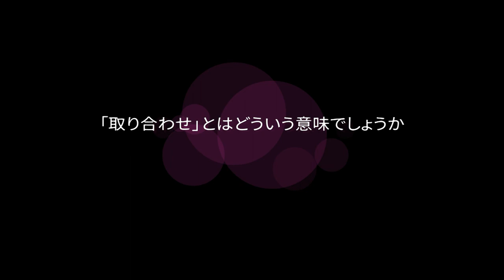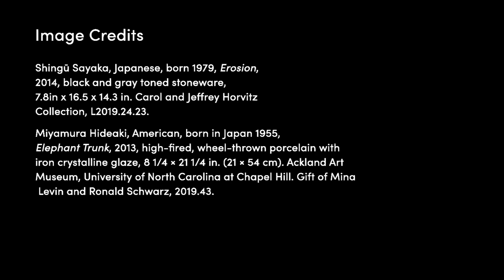What is Toriawase?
Dr. Daniele Lauro, a recent graduate from the PhD program in the History Department at UNC-Chapel Hill and 2019 Richard Bland Fellow at the Ackland Art Museum, explains the concept of "Toriawase" within the context of "Toriawase: A Special Installation of Modern Japanese Art and Ceramics," on view at the Ackland from January 31 - April 12, 2020.